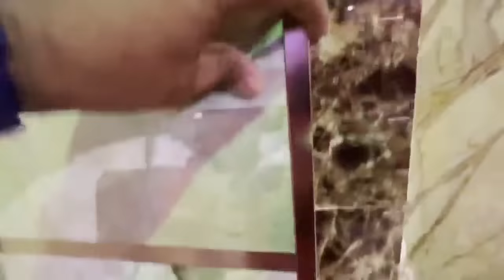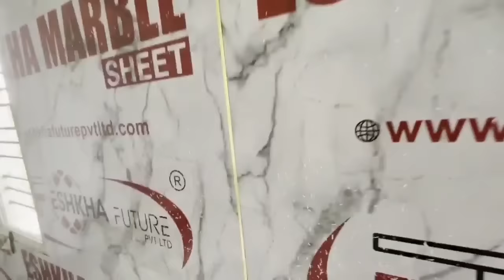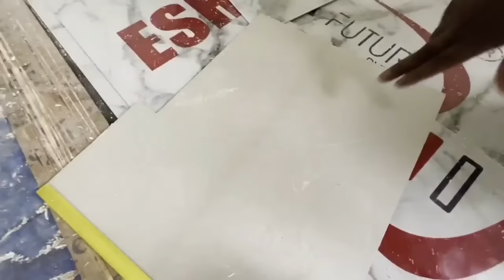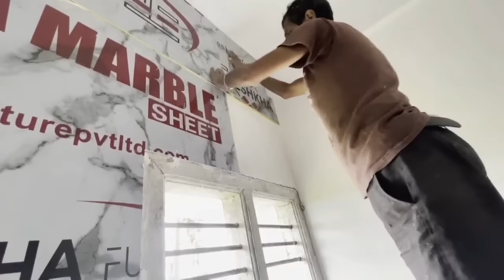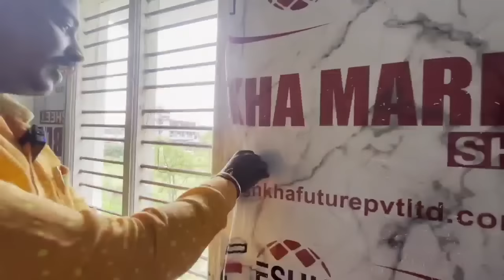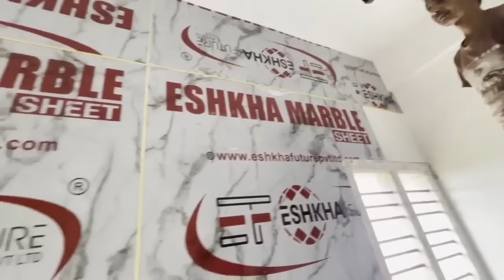Marble sheets for interior design | Low cost interior | Construction in Kannada | Polygranite sheets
location
Sunshine interiors

address
Hirandahalli Rd, Muneshwara Layout, Virgonagar, Cheemasandra, Bengaluru, Karnataka 560049